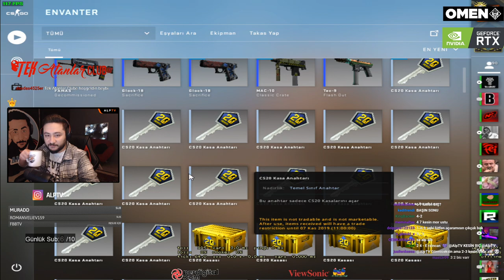ALP E 9000 TL BİLGİSAYAR HEDİYE GELİYOR HP OMEN